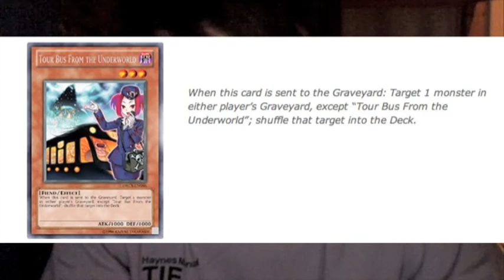Tour Bus From the Underworld EFFECT CONFIRMED!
Finally...:P